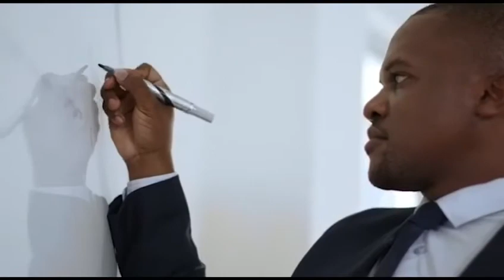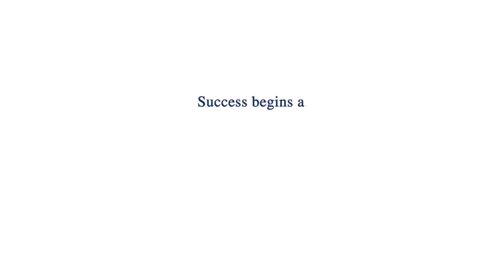Join our E Learning Platform for Convenient and Flexible Learning